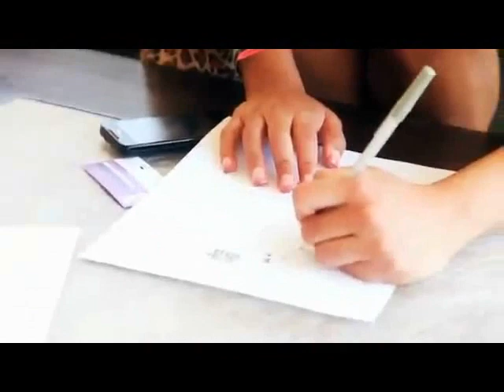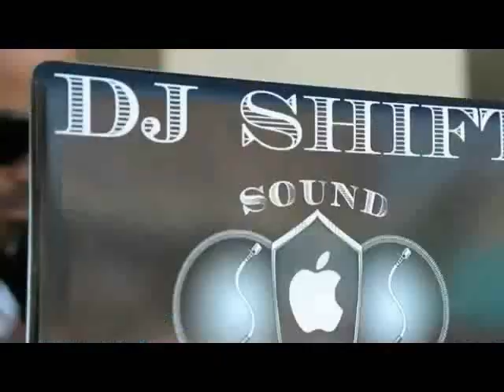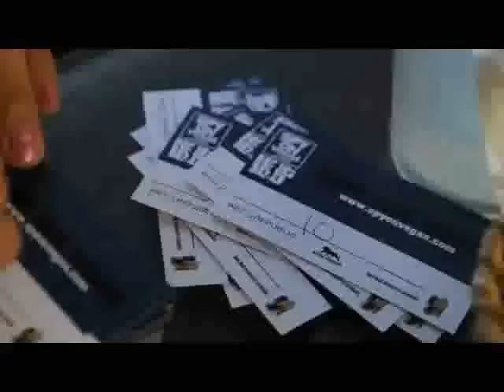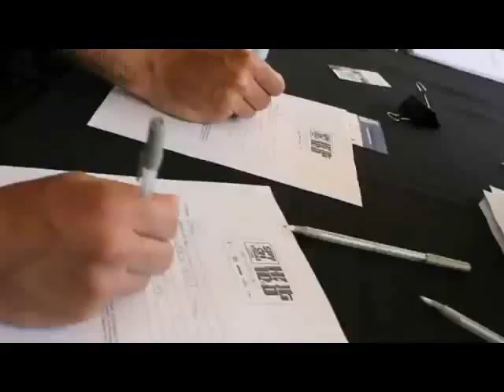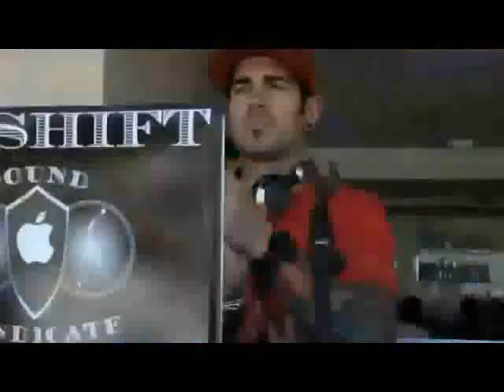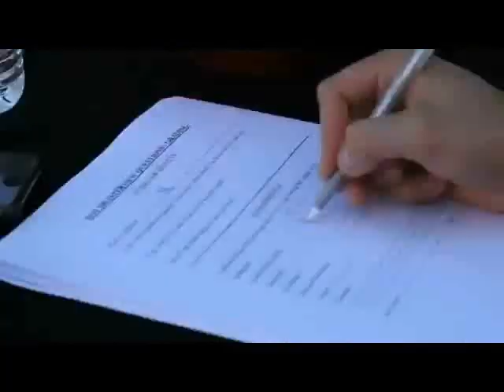DJ Gosha & DJ Mrdja - New Club Mix 2012 (Sexy Summer Video)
DJ Gosha & DJ Mrdja - New Club Mix 2012 (New Hot Video)
Video By: DJ Mrdja
Download Link:Loading...
Ne stavljam tracklist, zato sto ce video biti banovan.
I do not put the tracklist, because the video will be banned.
Ako zelite ime neke pesme obratite se preko Facebook-a ili u inbox od YouTube kanala
If you want the name of a song's, contact via Facebook or pm me on YouTube channel
Rico Bernasconi & Beenie Man & Akon = Girls
Nadia Ali & Starkillers & Alex Kenji & Rihanna = Pressure Where Have You Been
Redd & Akon & Snoop Dogg = I'm Day Dreaming
Marcapasos & Janosh = Monster 2k10
Fly Project & Deepside Deejays - Musica
Emil Lassaria & Caitlyn - Tu amor
Chuckie - Who Is Ready To Jump